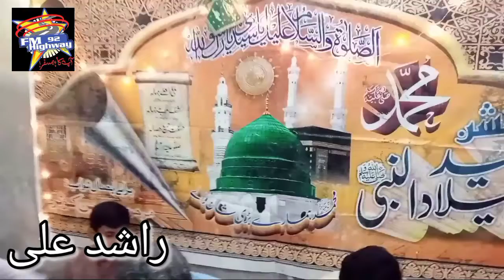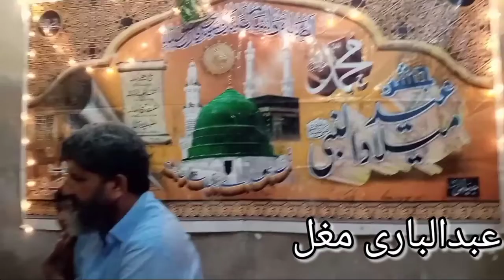Jashne EID Melad 12 Rabiulawal 2022 Fm 92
Sarkar Ke Amad Marhaba,Jashne Amade Rasool , 12 Rabiulawal
Melad Shareef 2022 Chaild Naat
Sadaqat Rajput
Fm92 FM 92 Fm Radio On Line , Rjs Programe , Urdu sindhi English. Actor Intervios, NewSindhi Songs .New Funny Clips ,Pop. Rap. News Update , Drama, Chaild Poem English Urdu Sindhi
Mix Masala  Joks. Adsence Tips Mobile Applications Softwere
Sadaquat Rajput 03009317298